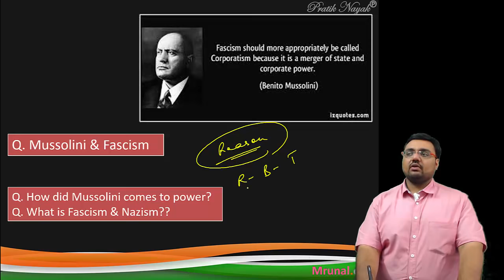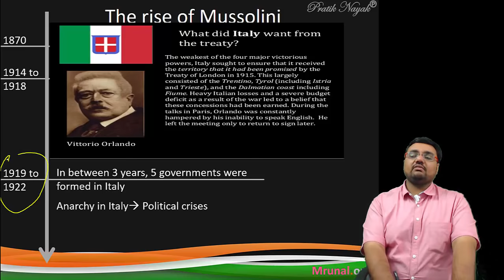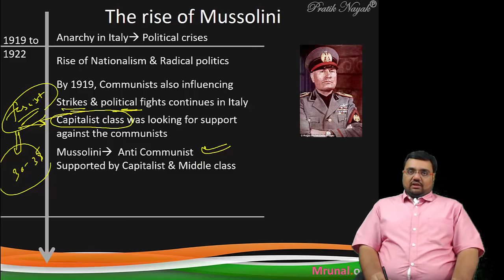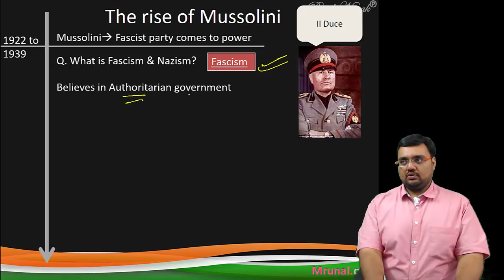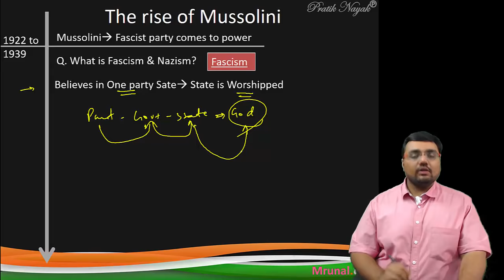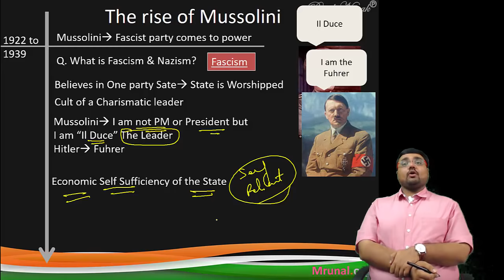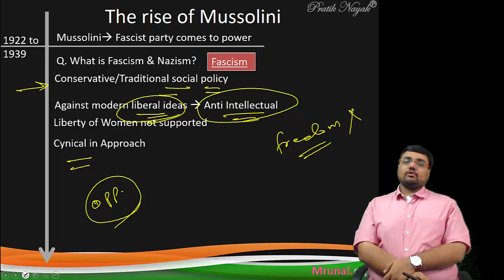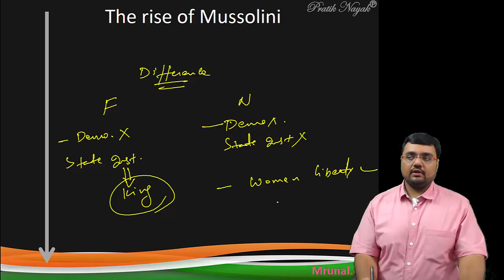WH/WW2: Mussolini-the Rise of Fascism in Italy during Interwar Years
- Benito Mussolini was the originator of the idea of Fascism. He was born in 1883. Mussolini’s father an ironsmith, was a follower of Socialism. Hence, Mussolini was influenced by the socialistic ideology. He was a school teacher a trade unionist and a journalist. He was imprisoned in 1908 for revolutionary ideas. In 1912 he started the editing of Avanthi, a socialist journal. He was a bitter opponent of the Church.
- Mussolini, who was a staunch opponent of Bolshevism, decided to start a new party to fight Communism. In march 1919 the Fascist Party was established under his leadership. The members wore black shirts and were equipped with arms. The party had its own flag. The members were well disciplined and Mussolini was their chief commander

goto Mediafire folder - "Powerpoint" -"3_History_Pratik"
- Exam-Utility: UPSC IAS IPS Civil service exam, Mains General Studies paper 1, Staff selection (SSC) and other State services exams with World History in its syllabus.